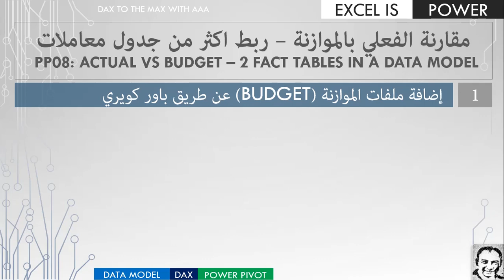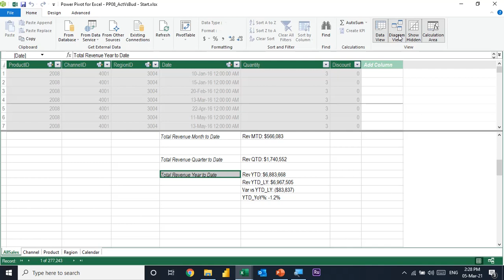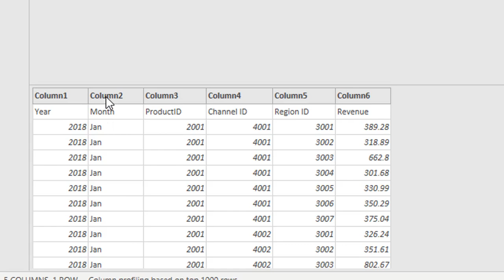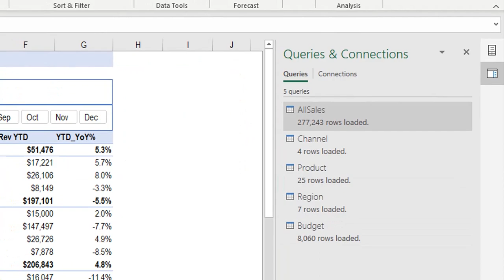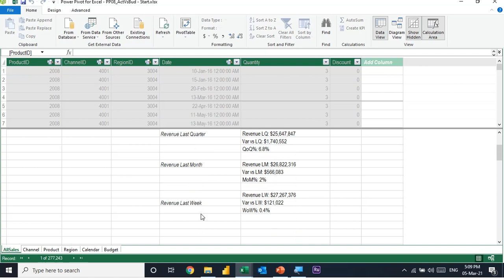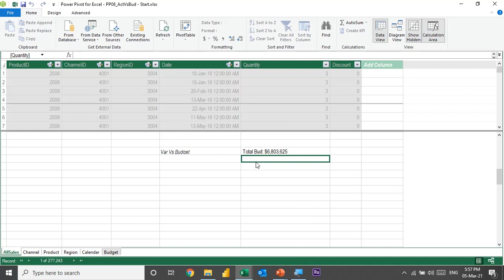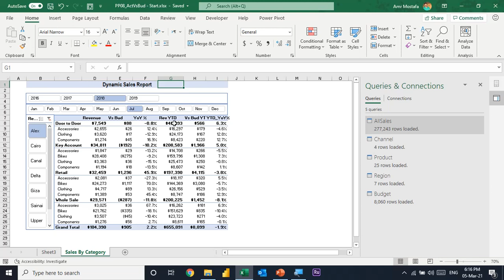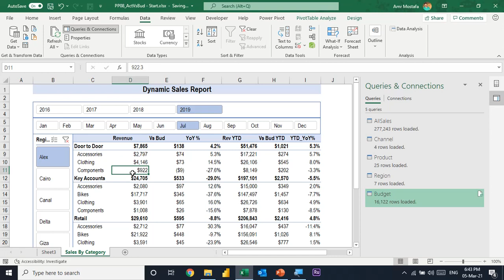سلسلة باور بيڤوت الفيديو ٨: مقارنة الفعلي بالموازنة-ربط اكثر من جدول معاملات PP08: Actual Vs Budget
سلسلة شرح باور بيفوت - الفيديو الثامن: مقارنة الفعلي بالموازنة التقديرية و التعامل مع اكثر من جدول معاملات داخل الداتا موديل

المحتويات
مقدمة ــ 0:00
١- إضافة ملفات الموازنة (BUDGET) عن طريق باور كويري ــ 2:32
٢- استخراج التاريخ من قيمة نصية باستخدام : DATE - PARSE ــ 10:12
٣- التعامل مع اكثر من جدول معاملات داخل DATA MODEL ــ 13:22
٤- احتساب الإجمالي والاجمالي الجاري للموازنة و فرق الأداء الفعلي ــ 20:40
٥- إضافة المعلومات الجديدة إلي تقرير المبيعات الديناميكي ــ 24:02
٦- إضافة ملف الموازنة لعام ٢٠١٩ و تحديث البيانات تلقائيا ــ 26:14
٧- الخاتمة ــ 29:00